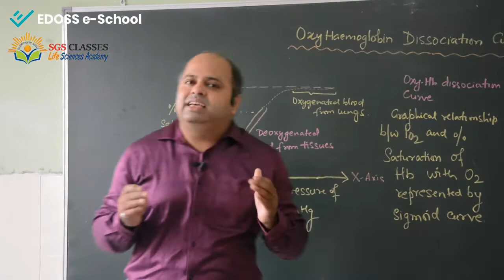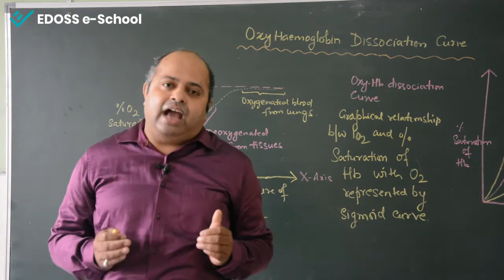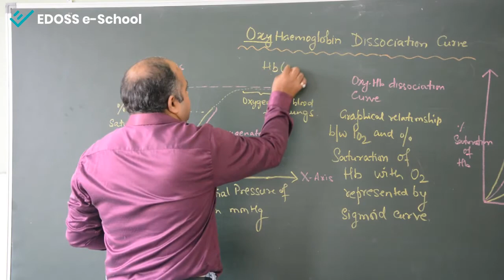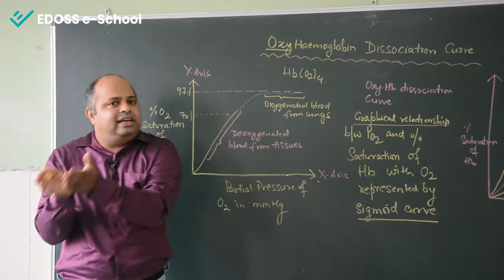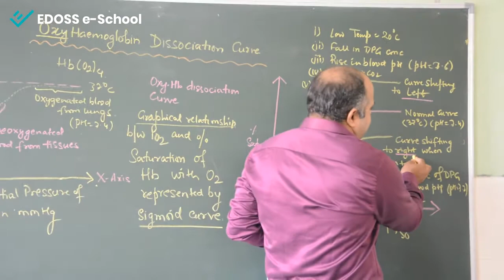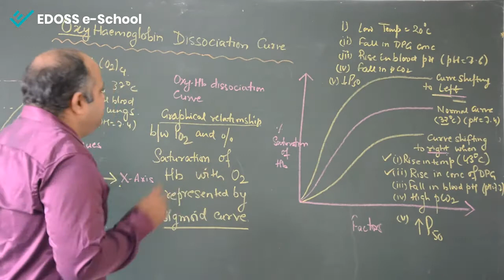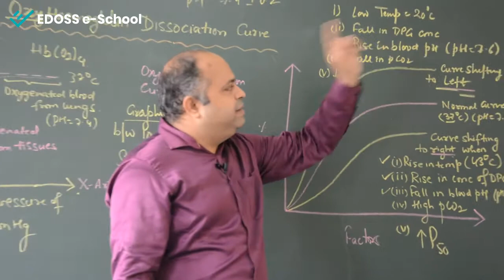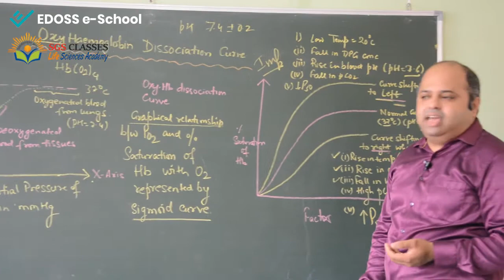Oxyhaemoglobin Dissociation Curve - NCERT - Class XI & NEET - Biology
In this session a brief discussion about the definition of oxyhaemoglobin dissociation curve it's definition and factors affecting it have been discussed.